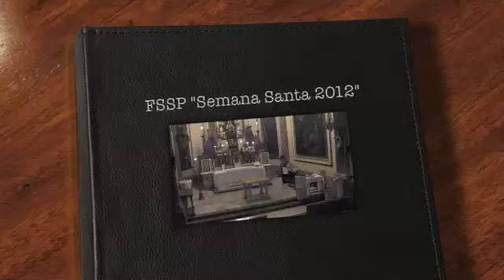FSSP Solemne Misa Pascual Tradicional 1ra Parte